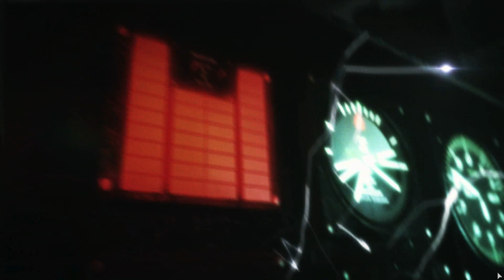Resident Evil: Revelations 2 all cutscenes - Escape is Death